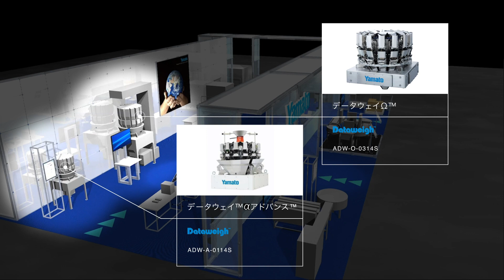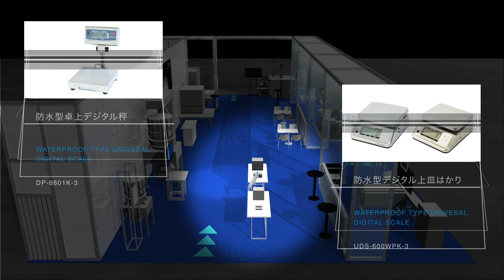FOOMA2021～大和製衡株式会社出展予定機種紹介動画～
2021年6月1日～6月4日に愛知スカイエキスポで開催されるFOOMA展に出展いたします。
会場に来られない方にも雰囲気をお伝えしたく、特設ページを作成いたしました。気になる製品についてはお気軽にお問合せください。